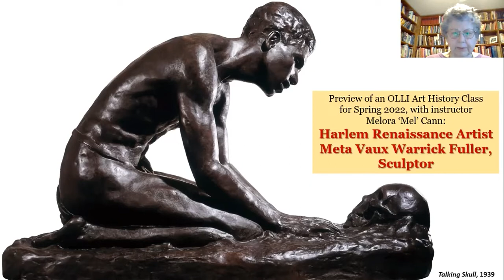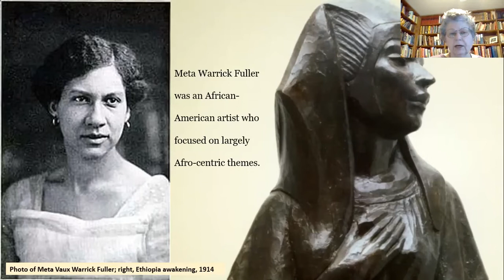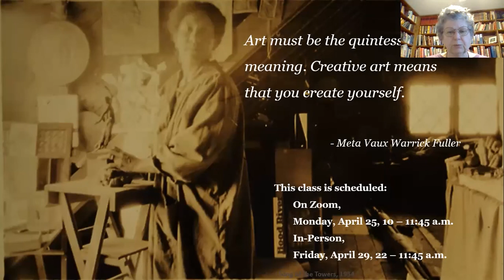Preview: Harlem Renaissance Artist Meta Vaux Warrick Fuller, Sculptor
Join us for a session on Harlem Renaissance Artist Meta Vaux Warrick Fuller, Sculptor with Mel Cann.

April 25th on Zoom and April 29th in Charleston at the Schoenbaum Center.